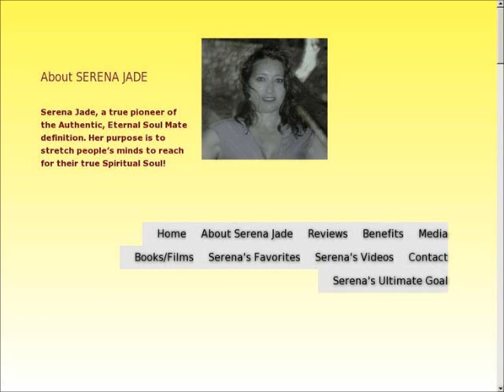AUTHOR SERENA JADE'S CREATIONS...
Serena Jade deconstructs the misconceptions surrounding soul mates & the ultimate soul mate...